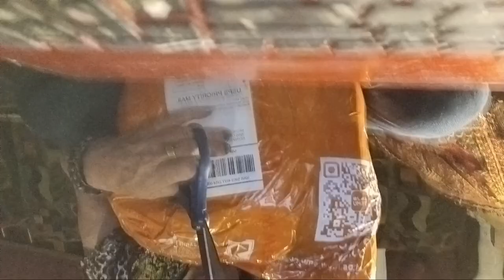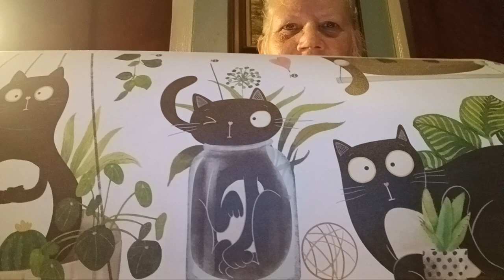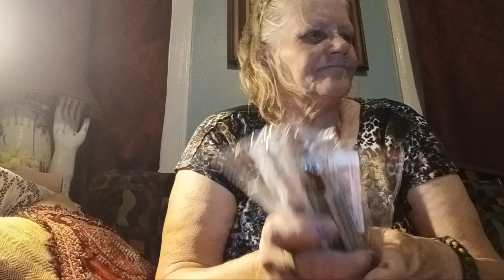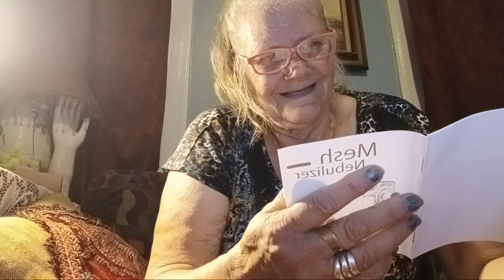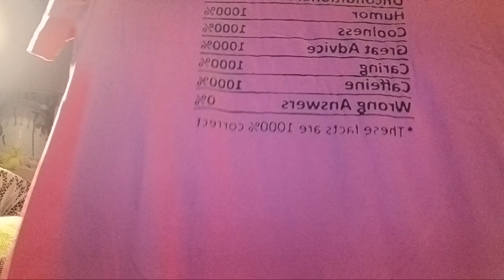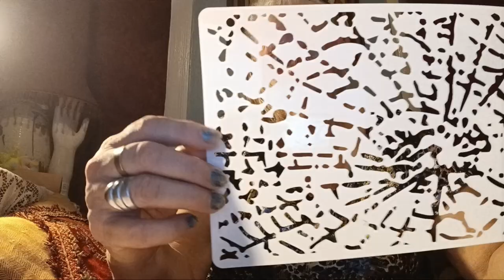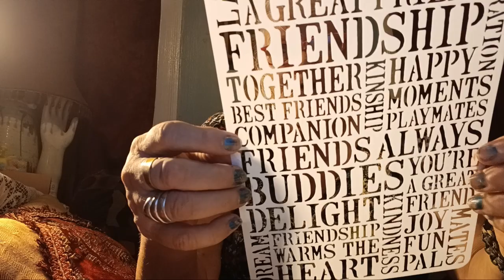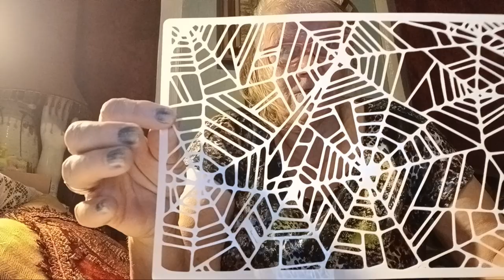Why I shouldn't create videos first Temu haul